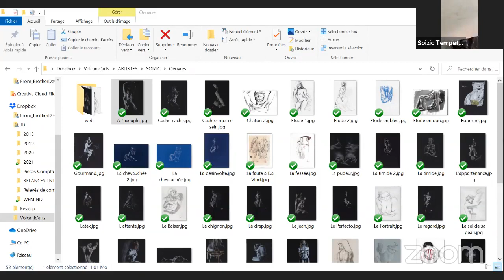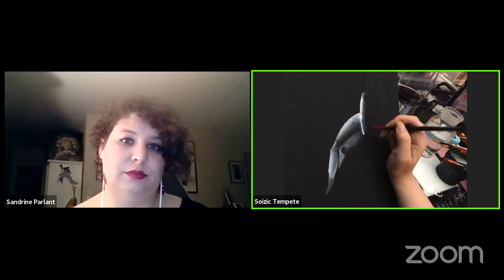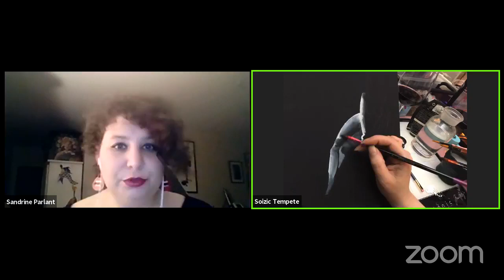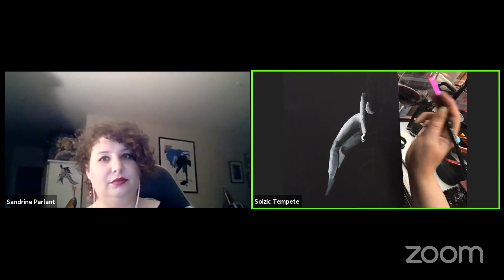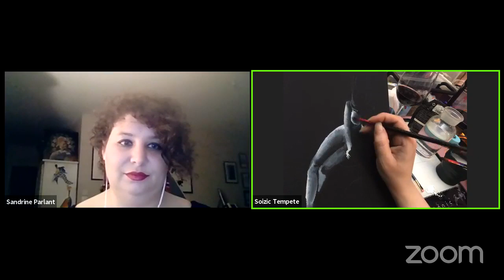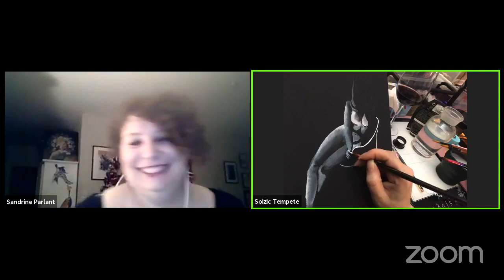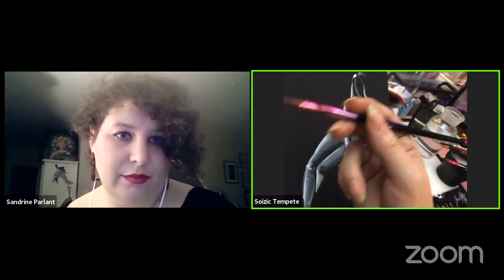EROTIC'ARTS - Rencontre avec Soizic (version avec l'image)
A l'occasion de l'exposition EROTIC'ARTS, Sandrine Parlant de la Galerie Volcanic'Arts et l'artiste Soizic discutent lors d'un "draw with me".